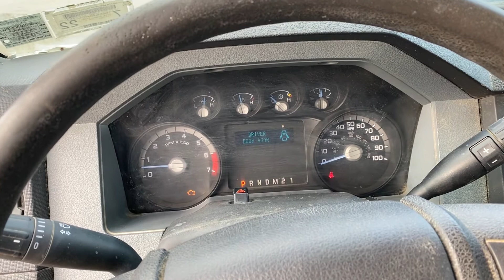2014 FORD F350 SD XL For Sale